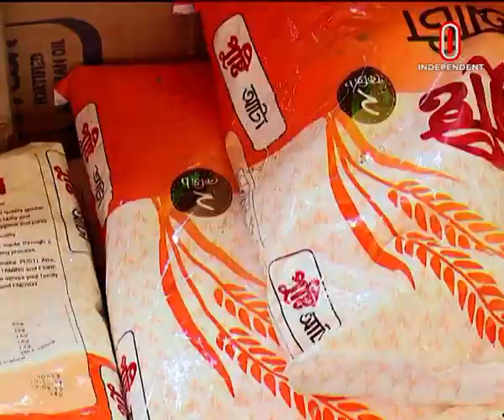News at 7 PM || সন্ধ্যা ৭টার খবর || [16 December 2022]